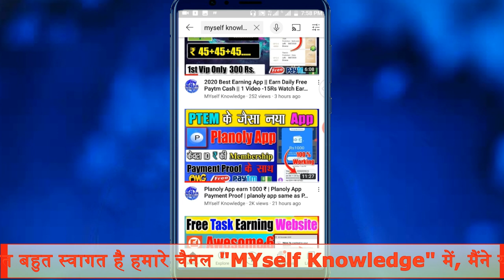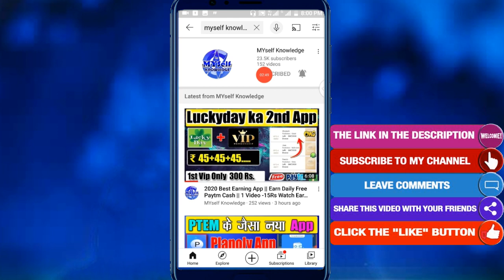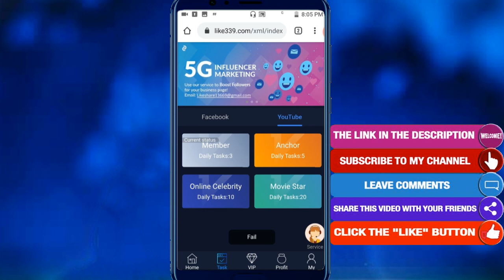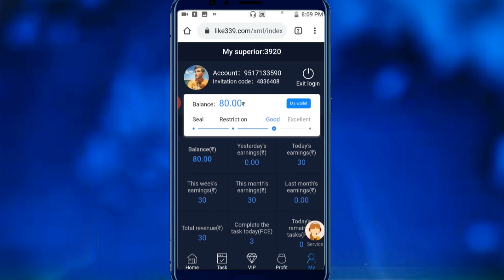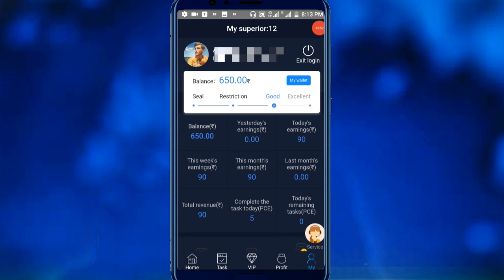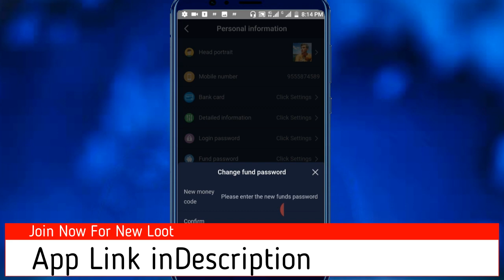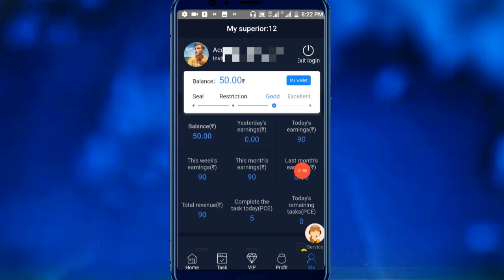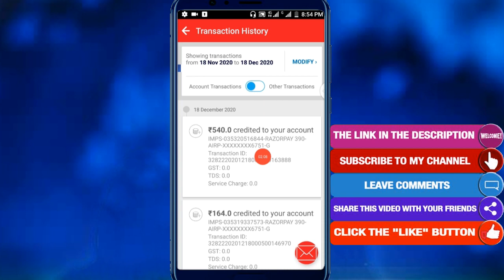like669 (offer expire) | don't use | like666 app same as mission | make money online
Join me-